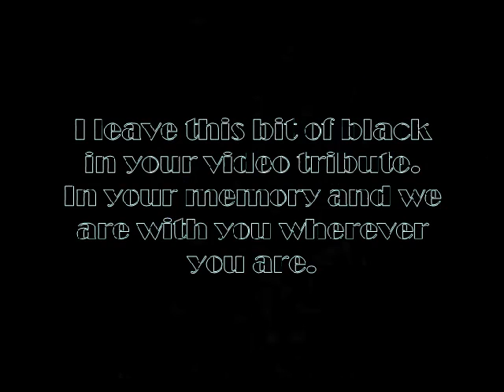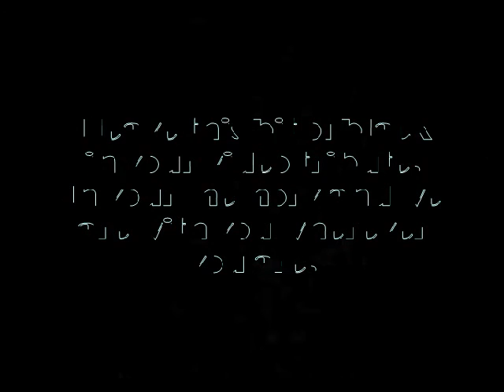Morosini Tribute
R.I.P- From Portugal